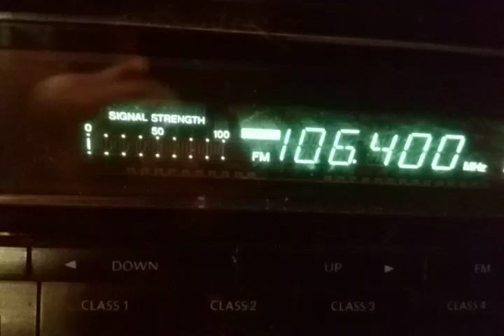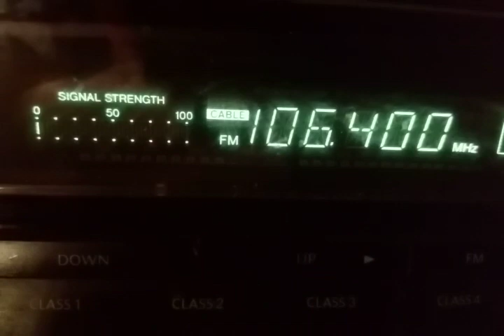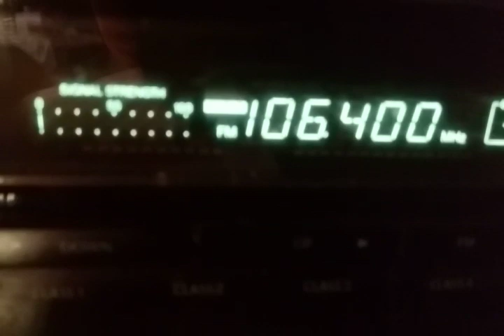Fm dx yumor fm secastopol